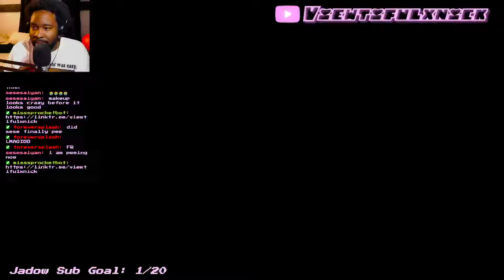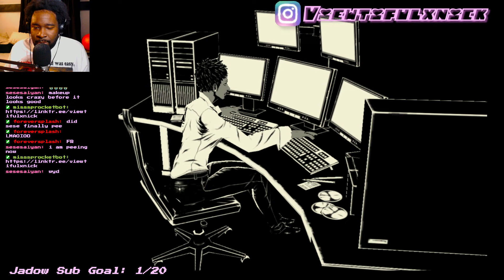I had to stop playing mad world after this...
I had to stop playing mad world
00:00:00 intro
00:14:50 intermission
00:22:23 out the tutorial
All socials